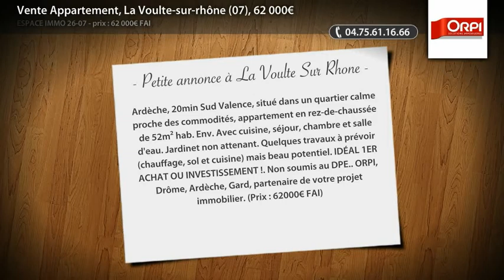Vente Appartement, La Voulte-sur-rhône (07), 62 000€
Ardèche, 20min Sud Valence, situé dans un quartier calme proche des commodités, appartement en rez-de-chaussée de 52m² hab. Env. Avec cuisine, séjour, chambre et salle d'eau. Jardinet non attenant. Quelques travaux à prévoir (chauffage, sol et cuisine) mais beau potentiel. IDÉAL 1ER ACHAT OU INVESTISSEMENT !. Non soumis au DPE.. ORPI, Drôme, Ardèche, Gard, partenaire de votre projet immobilier. (Prix : 62000€ FAI)

• AGENCE :
Espace Immo 26-07 (Loriol Sur Drome)

• ANNONCE :
• Type de bien : Appartement
• Surface : 52m2
• Nb de pièce : 2
• N° de mandat : 112014E00X52